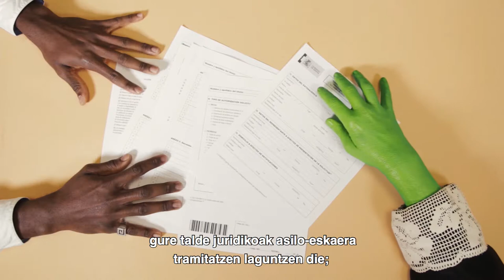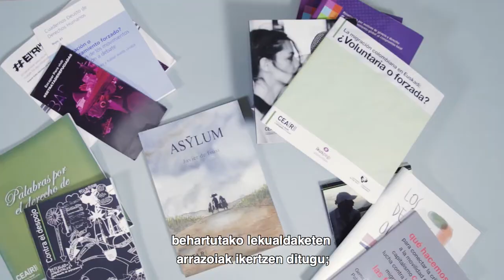Zer egiten dugu CEAR-Euskadin? Ezagut gaitzazu!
Munduan, gero eta pertsona gehiago daude beren jatorrizko herrialdetik ihes egitera behartuta. Beren bizitza arriskuan dute, eta arriskuz betetako bidaia bati ekin behar diote salbu egoteko. Europara iristen direnean, odiseak jarraitu egiten du. Hutsetik hasi behar dute beste herrialde batean, horrek esan nahi duen guztiarekin.
Eta hor hasten da CEAR EUSKADIren lana.
Iristen direnean, etxe bat izaten dute hilabete batzuetarako, deskantsatzeko eta indarrak hartzeko; gure talde juridikoak asilo-eskaera tramitatzen laguntzen die; eta prestakuntza, lana eta etxebizitza bilatzen laguntzen diegu. Horrez gain, etapa berri horretan behar duten arreta psikologikoa jasotzen dute.
Arriskuan dauden giza eskubideen defendatzaileei ere aldi baterako babesa eskaintzen diegu, beren prozesuan laguntzen diegu, eta jarraipena egiten diegu itzultzen direnean.
CEAR-Euskadik elkarguneak ere bultzatzen ditu, elkarbizitza sustatzeko eta zurrumurru arrazista eta xenofoboak geldiarazteko; behartutako lekualdaketen arrazoiak ikertzen ditugu; gizarte-mobilizazioa sustatzen dugu; eta sentsibilizaziorako komunikazio-kanpainak egiten ditugu.
Zuk ere lagundu dezakezu: gure boluntariotza-taldera batuta, bazkide eginda edo ekarpen puntualen bidez.
Bizkaian, Gipuzkoan eta Araban gaude. Ezagut gaitzazu!

CEAR-Euskadi babesa da.